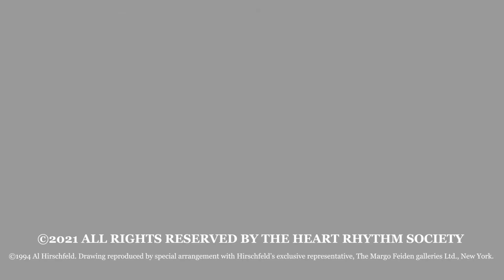EP on EP Episode 77: Cardiac Sarcoid with Wendy S. Tzou, MD, FHRS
Eric N. Prystowsky, MD, FHRS, sits down with Wendy S. Tzou, MD, FHRS, to discuss an update on cardiac sarcoidosis (also known as sarcoid).